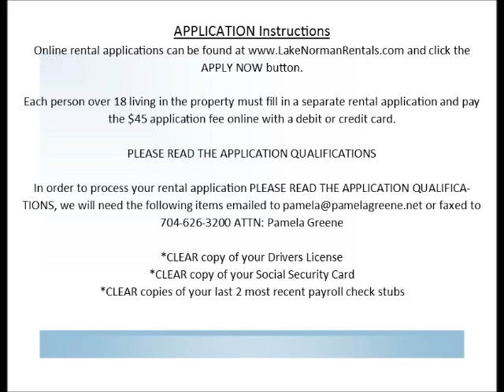8708 Arbor Creek Dr. COMMERCIAL SPACE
For Lease, For Rent